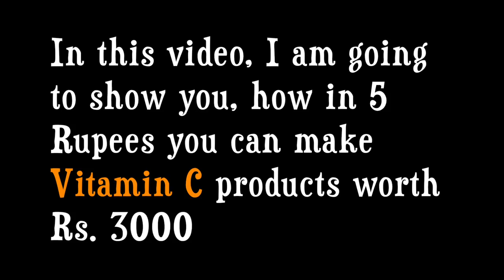How in 5 Rupees Only You can make Vitamin C Products Worth Rs 3000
In this video, I have shared  how you can make worth Rs 3000 Vitamin C Products in just Rs 5 .
Your complete skin care routine in just 5 rupees

I have shared how to make
1. Vitamin C Lip Scrub - Brightening & Fading dark spots on & around the lips
2. Vitamin C Youth Serum - Reduces Signs of Aging, Spots & Lightens Skin Tone
3. Vitamin C Face Mask - Lightens, Whitens, Brightens & Clarifies Skin tone
4. Vitamin C Glow Toner - Hydrating, cleansing, healing & brightening
5. Vitamin C Brightening Scrub -  Radiant, Smooth, Revitalized & Youthful Skin
6. Vitamin C Youthful Soap - Bright, Younger & Spotless Skin

Product used Celin Vitamin C tablet 500 mg